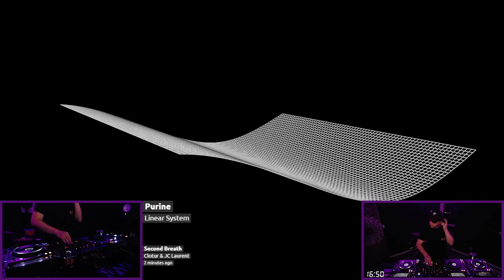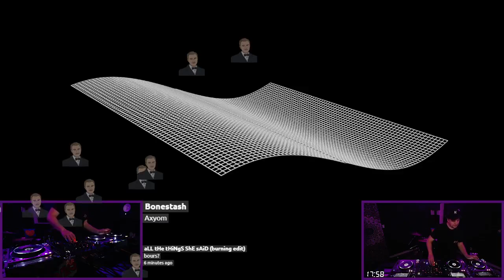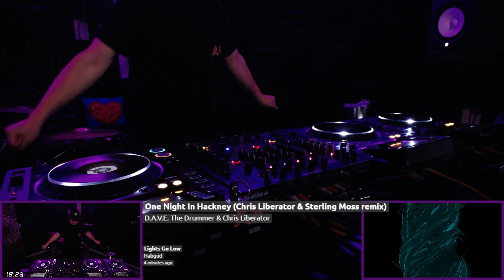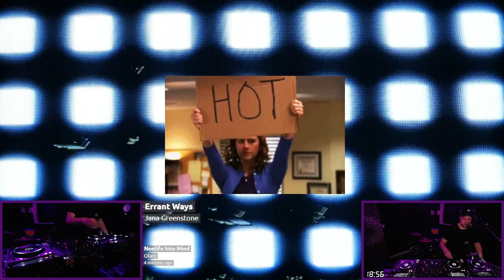twitch stream - techno - 21 november 2022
# Artist Track Title
1 Biosphere The Things I Tell You (alternative version)
2 S/S - Silent Souls Hidden Abstract
3 Stef Mendesidis Stalker
4 Arthur Robert Inner Voice
5 Anton Fedotov Please, Proceed
6 Lunatique Sublime Deep Scanning
7 Franz Jäger Space in Between
8 Kenji Hina Stuck Off The Realness
9 Danny Wabbit Just To Touch Her
10 Talismann Anchoryst
11 Leon Valkass Steria
12 Seigg Haggmarr's Path
13 DJ Dextro Stripe 82
14 Rohar Grey Blood
15 Alarico Spit
16 Nobel Cortex Turtle
17 Fred Asquith Mind Control (V3)
18 Ketch & Vidrik Clocca
19 Volster EXPOSITION C
20 Rejkan Fleijahr Archetype Totem
21 Exos Time of Time
22 Monovsn Indigo Blue
23 EpZ Summer 2053
24 Clotur & JC Laurent Second Breath
25 Linear System Purine
26 Celeda The Underground (Felicie edit)
27 Jacopo Susini Enter
28 Hyperaktivist Try Again
29 Jones&Roth Hymne An Den Frühling (Vromo remix)
30 ERR0 Paixao
31 Regent Arithma
32 Human Safari White Collar Addict
33 Talismann TANAN
34 CRAVO Funana
35 D.Dan Surfacing
36 Kashpitzky I Demand
37 Regent Myias
38 Jana Greenstone Later Than Never
39 Katnada Speira
40 Lucas Sosa Digital
41 H! Dude My Body Work ( D.A.V.E. The Drummer Remix)
42 Vladimir Dubyshkin Customs & Traditions
43 bours? aLL tHe tHiNgS ShE sAiD (burning edit)
44 Axyom Bonestash
45 New Frames Proton Isospace
46 HumanDisuman FLEX
47 Lucinee We Trip And Roll (New Frames remix)
48 Kobosil Full of Fire
49 Habgud Lights Go Low
50 D.A.V.E. The Drummer & Chris Liberator One Night In Hackney (Chris Liberator & Sterling Moss remix)
51 Non-specific Defence System Diameter
52 New Frames Scatter (Manni Dee remix)
53 Brayan Valenzuela Less Theory, More Feeling (Developer remix)
54 Jacidorex Trave (Marie Vaunt remix)
55 Franky-B Who Wants To Pump
56 AIROD The Last Of Us (Regal remix)
57 Olan! Nonlife Into Mind
58 Jana Greenstone Errant Ways
59 Bop & Subwave Closer 2 U